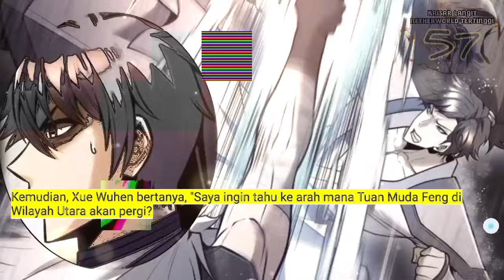Kaisar Langit Netherworld Tertinggi season 57